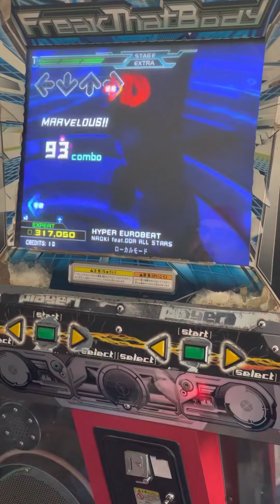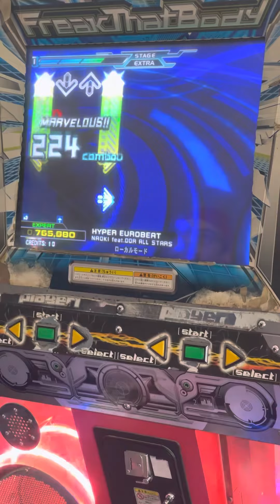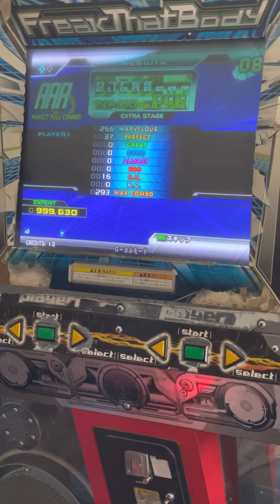DDR Supernova 2 [ Hyper Eurobeat ] AAA/ PFC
DDR Supernova 2
Arcade Original Python 2
Hyper Eurobeat
AAA/ PFC